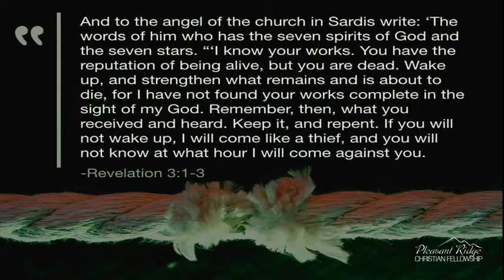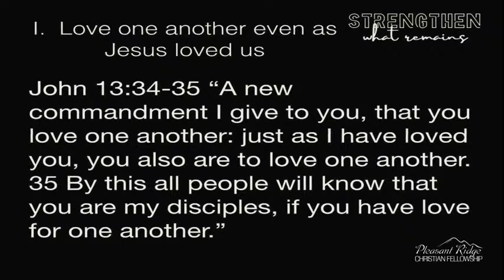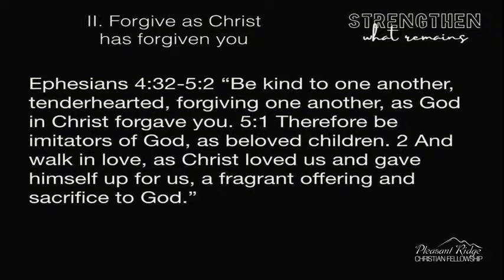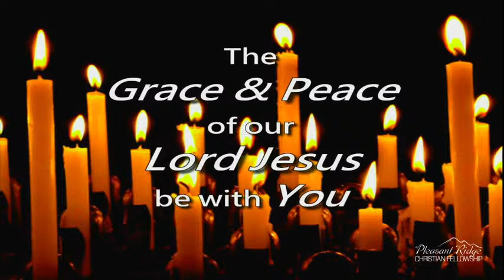Pleasant Ridge Live! 01.30.2022